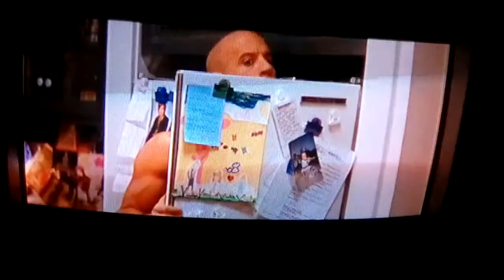The pacifier movie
Den mother